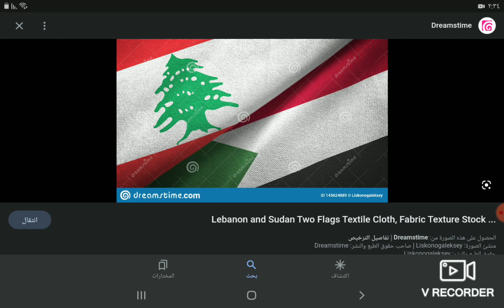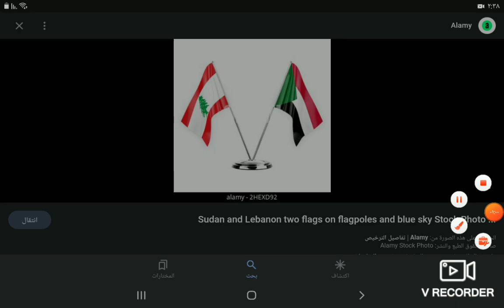Happy Independence Day Sudan 🇱🇧💖🇸🇩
First Video For 2023